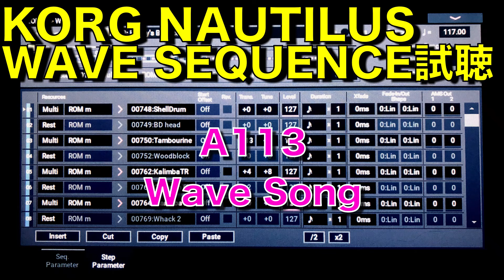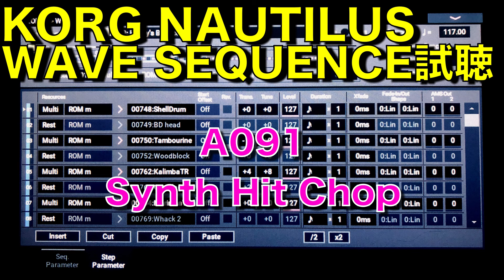NAUTILUS Wave Sequence試聴